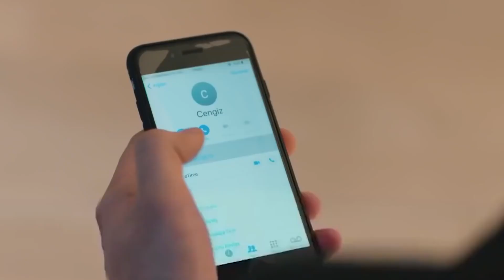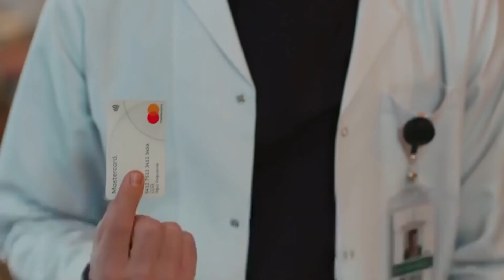Heartbeat Episode 73 (HD)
PRODUCTION: MF Production
DIRECTOR: Aytac Cicek, Yusuf Pirhasan
SCREENWRITER: Ebru Hacioglu and Verda Pars